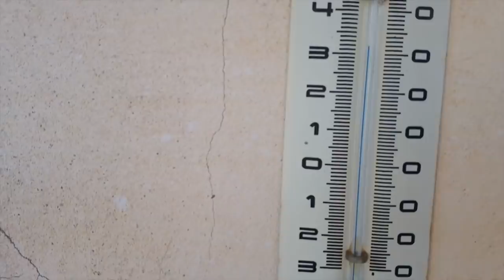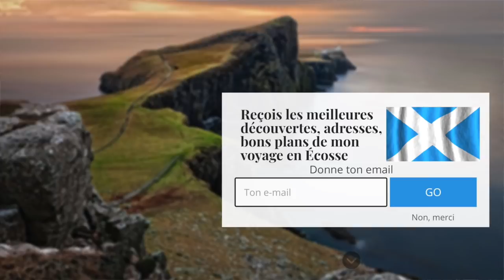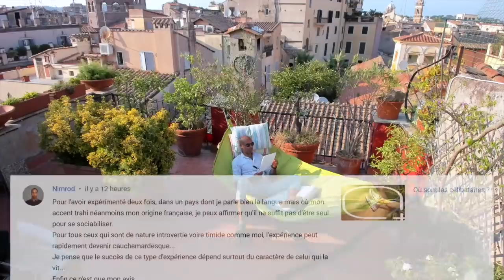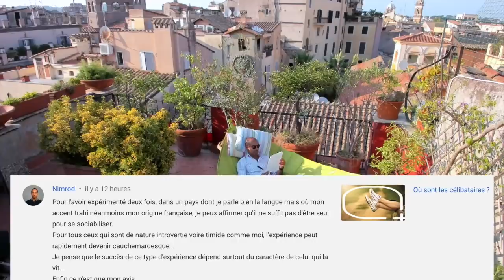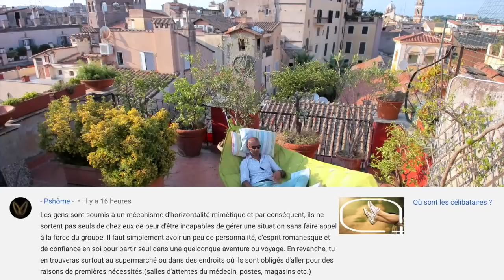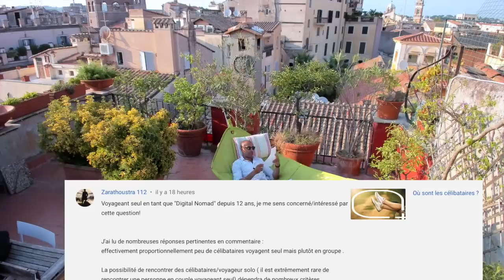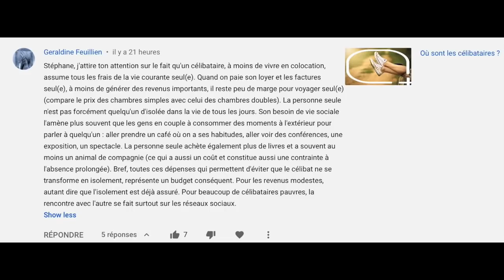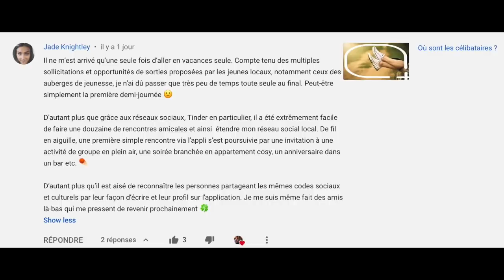Vos réactions à ma vidéo "Où sont les gens..."